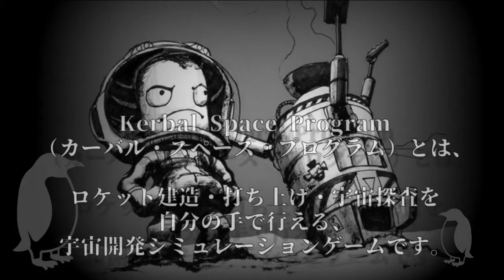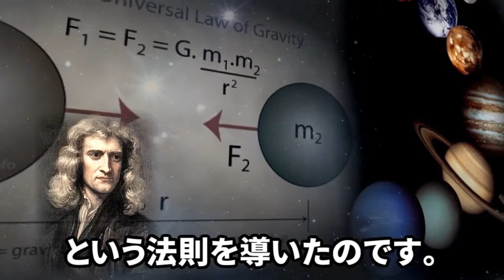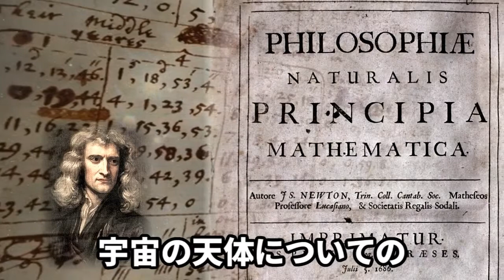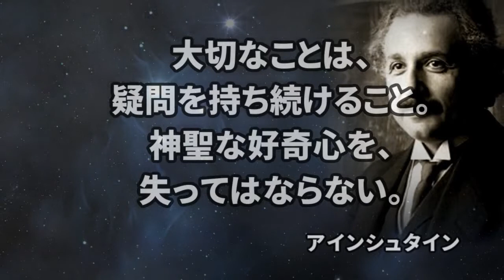【KSP】宇宙開発・ケプラー#8ケプラーからニュートンへ